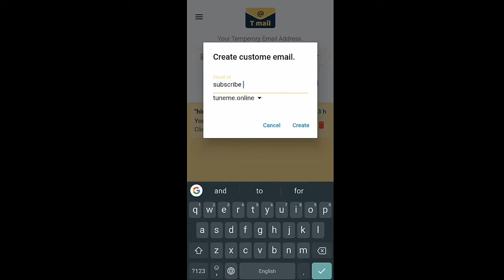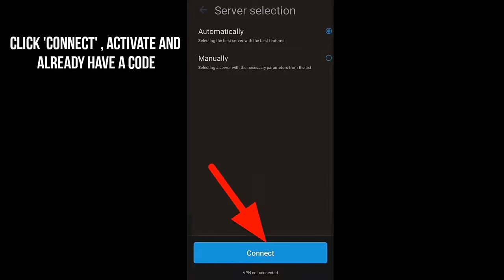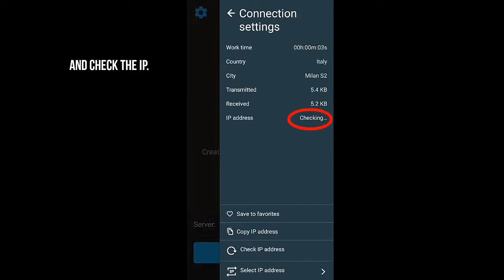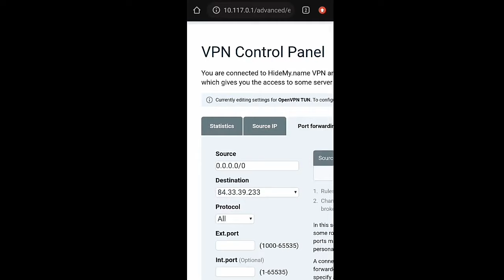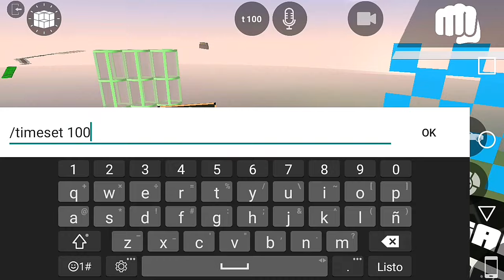COMO CREAR UN SERVER PUBLICO Y PRIVADO PARA LOS ANGELES CRIMES ONLINE BETA 11!!(lac)-Martin Gamer 56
el video

🔵Link De Las Apps

/UCE7CjaqsHiW0XqCBP90ZhwQ